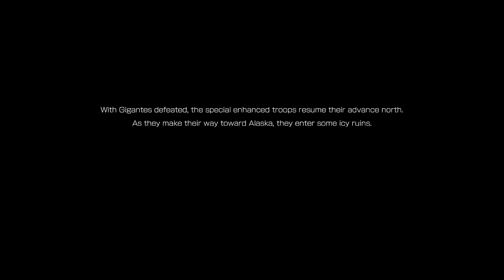EARTH'S DAWN part37